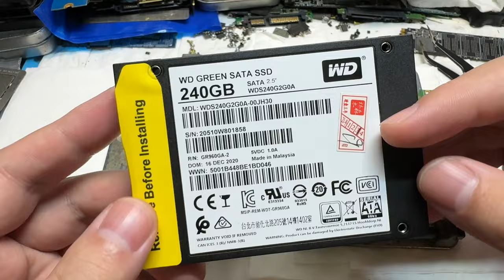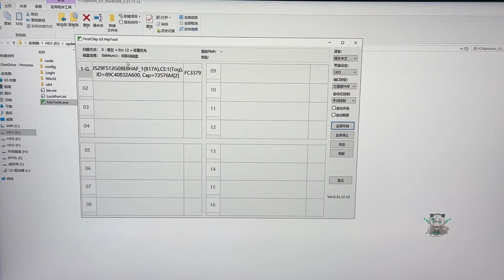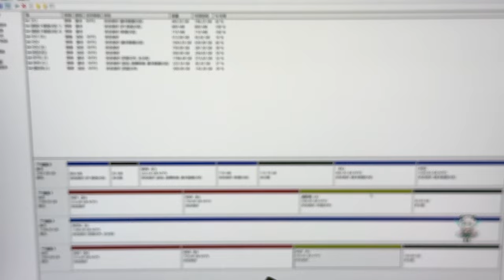警惕相似度达90%的精仿盘 作为老司机也被骗进去了